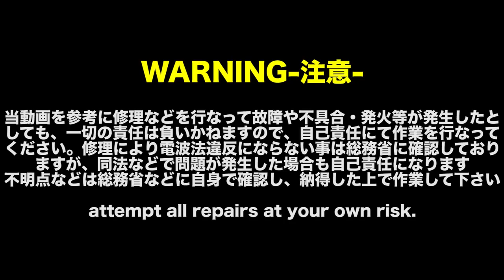《簡単》自分でiPhone8のバッテリー交換！ - iPhone8 Battery Replacement How To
iPhone8のバッテリーを自分で交換したい方向けの動画になります
バッテリーの交換でリチウムイオン電池の被覆を破損させると発火の危険性が伴いますので、危険性を理解した上でバッテリー交換を行ってください

iPhone8 バッテリー（今回使用したバッテリーとは違います）
耐水パッキンシールはAmazonでは売っていない模様…

◆よく使っている工具一覧(類似品含)
Wowstick IS(充電式電動ドライバー)

Dewel(乾電池式電動ドライバー)

リワークステーション(使用しているものとはモデルは違います)

スマホ開腹ツール

精密ドライバーセット

シリコン製　絶縁マット

その他、気になる工具があればコメント頂ければと思います

◆自己紹介◆
おはようございます、こんにちは、こんばんはシュンペーターと申します。
MacやWindowsPCやガジェットなどが好きで、自作やジャンク修理･商品紹介などをしたいと思いYouTubeを始めてみました
自分でやってやれないことは無い！と思っているタイプですｗ

現在はダイエット中ですｗ
ダイエットに関する動画も配信予定！

好奇心旺盛なので、色々な事に挑戦していきたいのでリクエストなどもどうぞ♪
まだまだ動画の編集技術は初心者レベルなので、その辺はご愛嬌ということでｗ